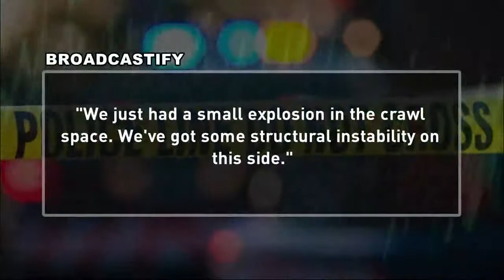Fire at North Charlotte home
walls and windows were destroyed after a series of explosions severely damaged a home in north Charlotte.